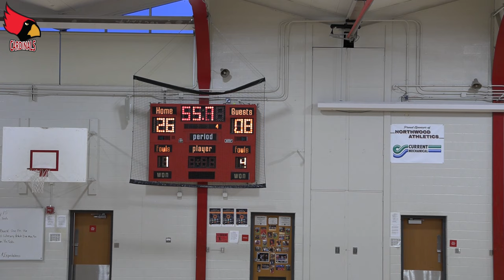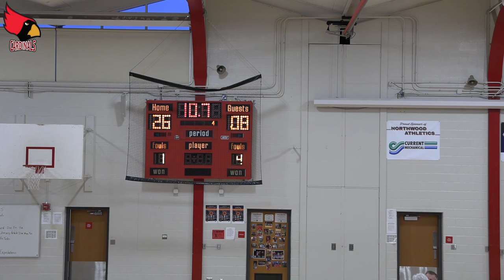Northwood Boys Basketball vs Lakeside 1/18/2024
Northwood Middle School Boys Basketball hosted Lakeside Middle School on 1/18/2024 for the annual bowl game.